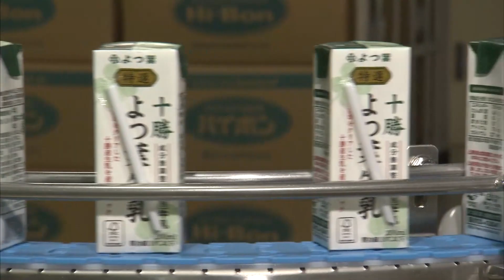ショートバージョン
フルバージョンの動画を1０分程度にまとめています。